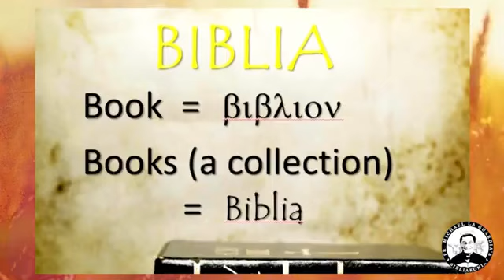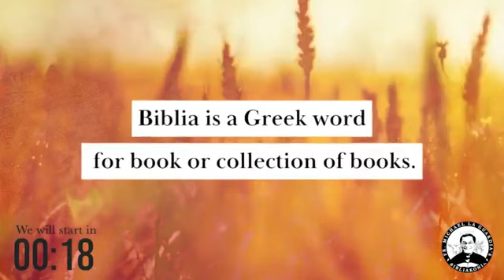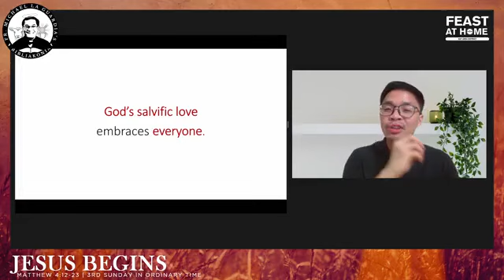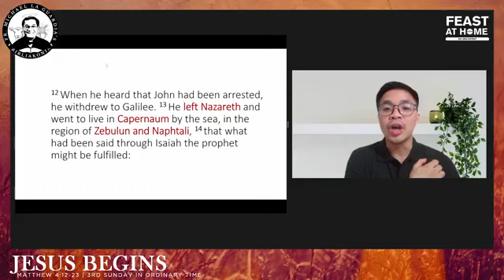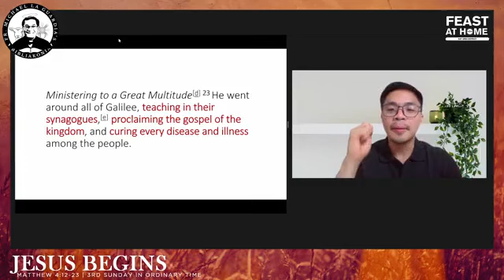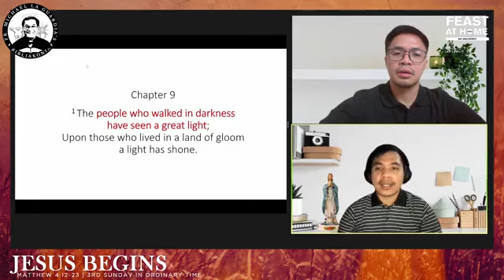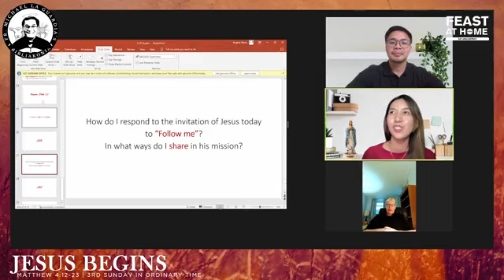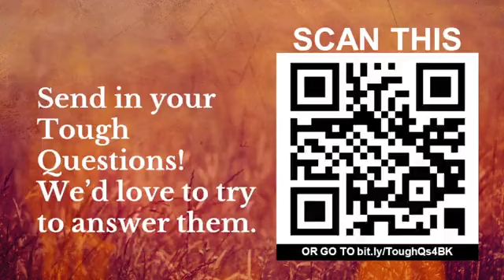Fr. Michael La Guardia's Bibliakonia: Matthew 4:12-23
Welcome to Fr. Michael La Guardia's Bibliakonia: The Feast Bay Area Liturgical Bible Study.

 Join us as we go deeper in His word.
Today, we prepare ourselves and reflect on the verse about "Jesus Begins".
(Matthew 4:12-23).